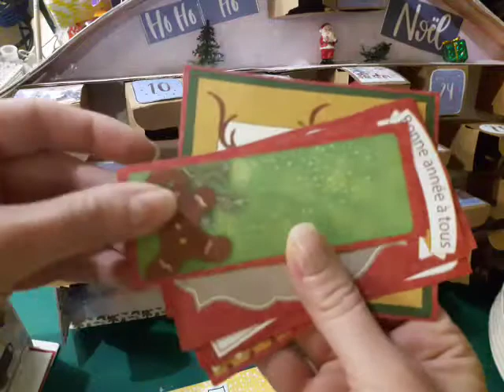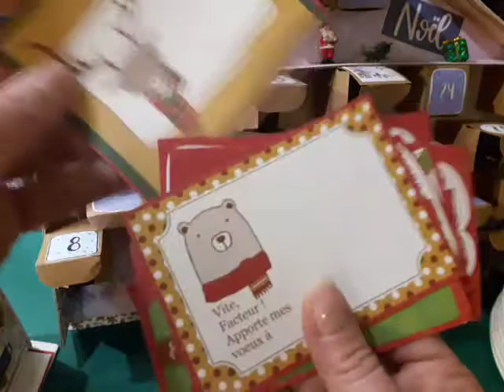Calendrier de l'avent 2020 jour 22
Ouverture de la 22ème case des calendriers de l'avent 2020 échangés avec les scropines qui les ont fait main. Et ouverture du calendrier de l'avent ScrapDidi 2020.